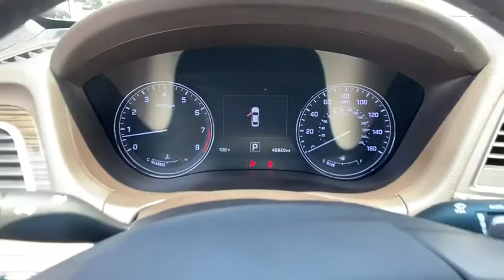2015 Hyundai Genesis Kennesaw, Marietta, Woodstock, Acworth, Roswell, GA H15959A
Santiago Silver Used 2015 Hyundai Genesis available in Kennesaw, Georgia at Hyundai of Kennesaw. Servicng the Marietta, Woodstock, Acworth, Roswell, GA area.

Recent Arrival! Odometer is 21328 miles below market average!brbrBluetooth Hands Free Navigation GPS Panoramic Sunroof Auto-Dimming Outside Mirrors Blind Spot Detection System Fully automatic headlights Integrated Memory System (IMS) Option Group 02 Power Heated/Cooled Front Bucket Seats Power Rear Sunshade Power Tilt-and-Slide Panoramic Sunroof Power Tilt-and-Telescopic Steering Wheel Signature Package 02 Smart Cruise Control.brbr18/29 City/Highway MPG Santiago Silver 2015 Hyundai Genesis 3.8 RWD 3.8L V6 DGI DOHC Dual CVVTbrbrbr*Please contact dealer for full details. All prices do not include taxes estimated tax fees dealer documentary fee certification costs reconditioning costs and any installed equipment. *Limited warranties see dealer for details.